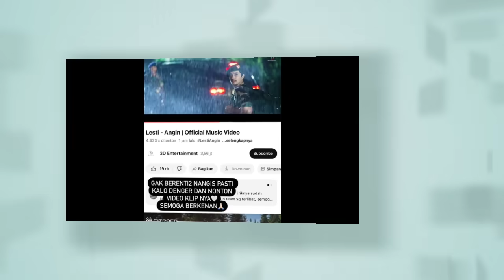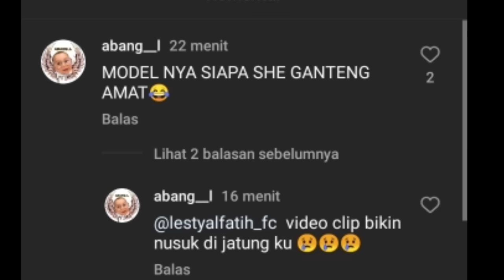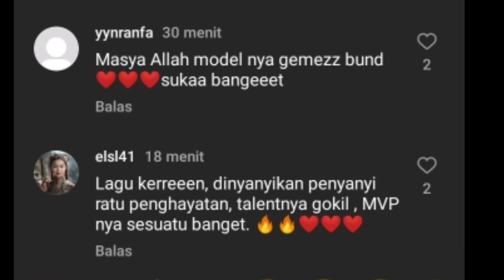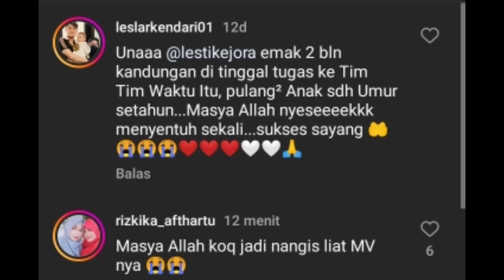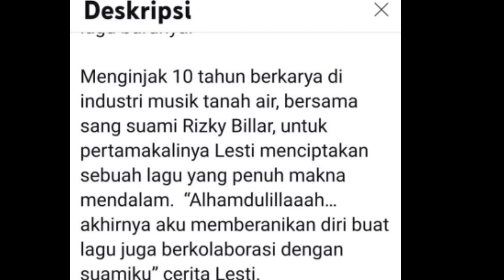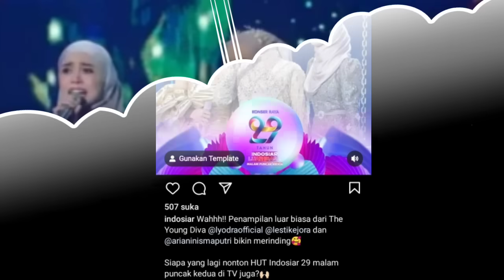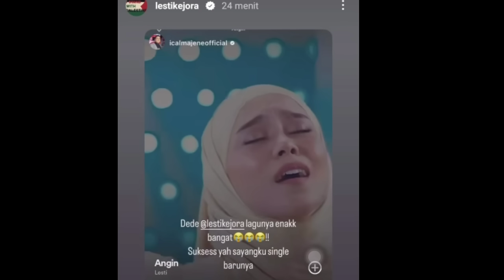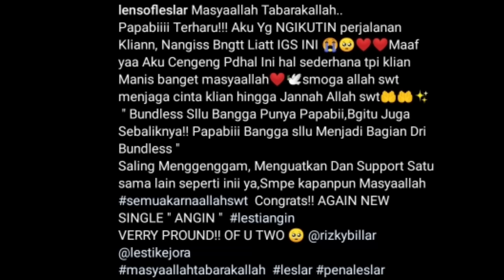LIRIKNYA DALEM BANGETT LESTI SAMPE NANGIS SAAT SYUTING MV